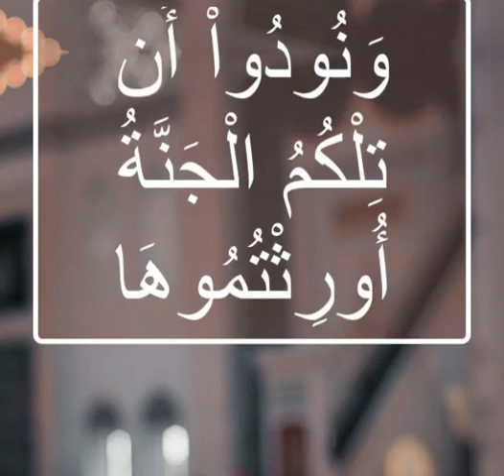**وقالوا الحمدلله الذي هدانا لهذا وماكنا لنهتدي لولا أن هدانا الله**الشيخ_محمد_اللحيدان